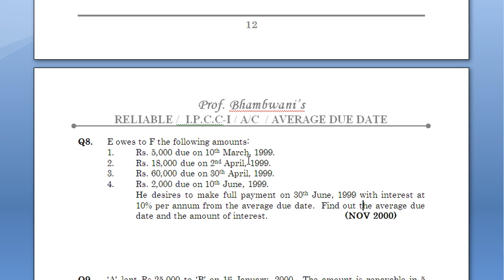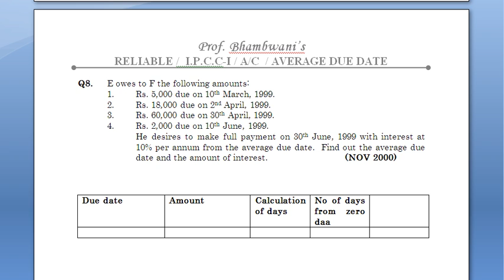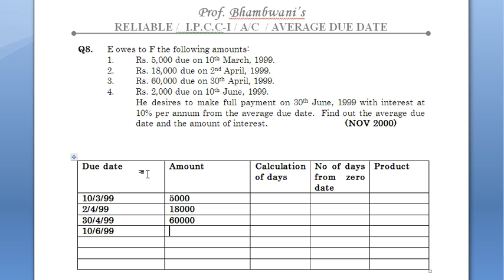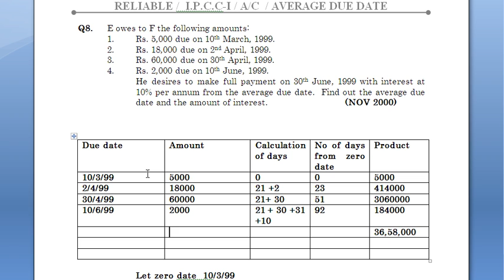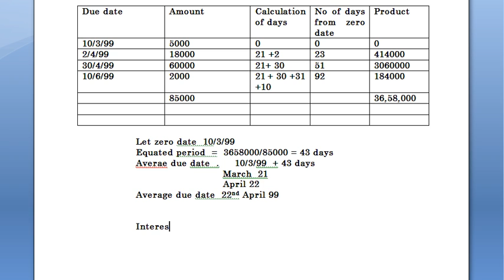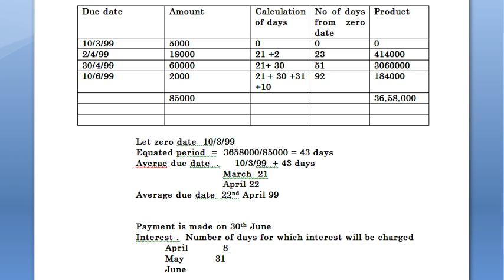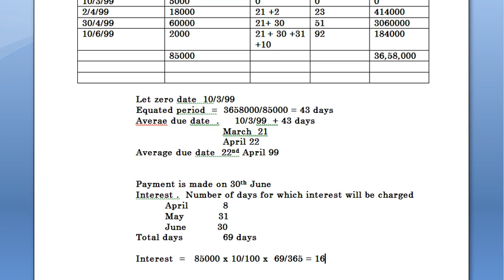CAFC - ACCOUNT - AVERAGE DUE DATE - LEC-9 - RELIABLE CLASSES